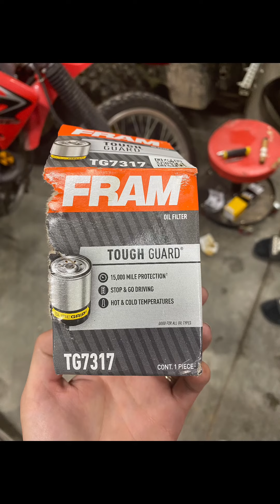Abandon Ship “How to Change the Oil on a 2015 Honda Civic”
Been into a bit of a diy phase right now! Enjoying learning about how to do things like this!